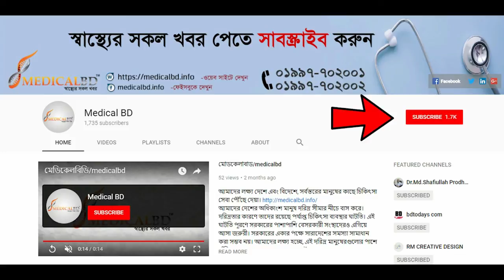পিএলআইডি | স্লিপ ডিস্ক | ডিস্ক প্রোলাপ্স রোগী সুস্থ হলেন | PLID | Slip disk | Disk Prolapse